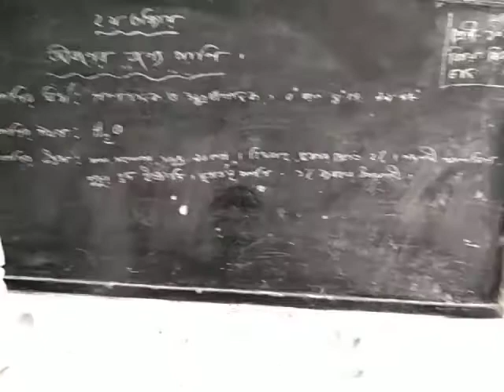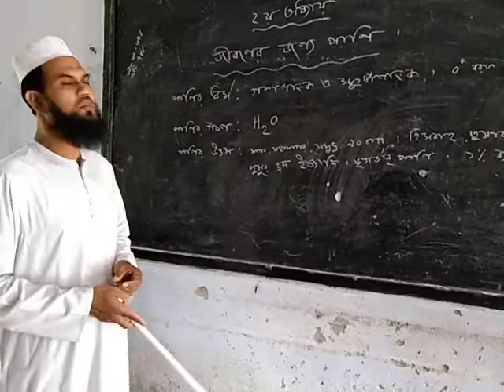Md. Sadekur Rahman At. Class 10. Sub: General Science. 25/11/21.